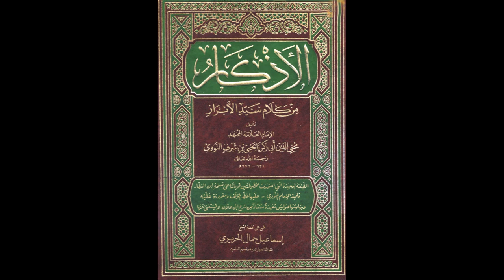الأذكار المنتخب من كلام سيد الأبرار للإمام النووي من مسجد السلط الكبير|الدرس رقم 33|أحمد الزعبي